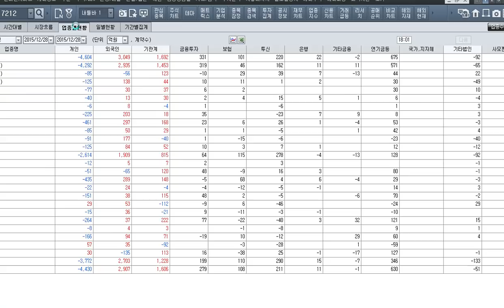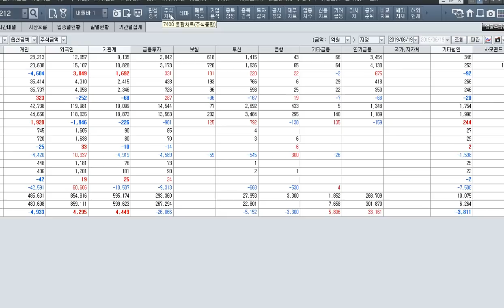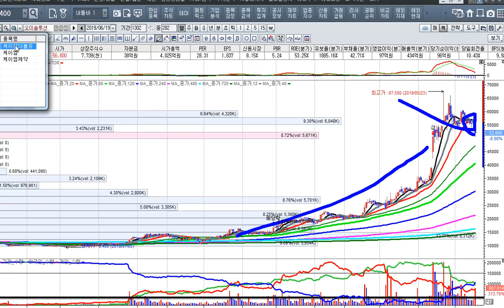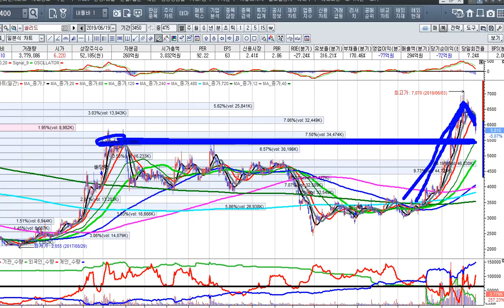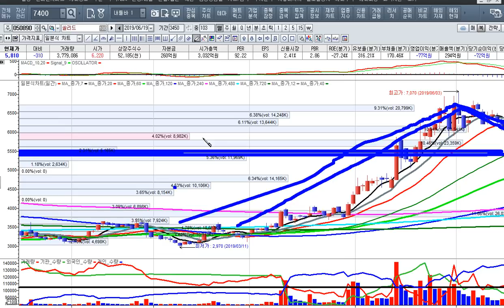[주식투자]쌍두마차와 대북수혜주의 반등을 시작하다[2019.6.19]